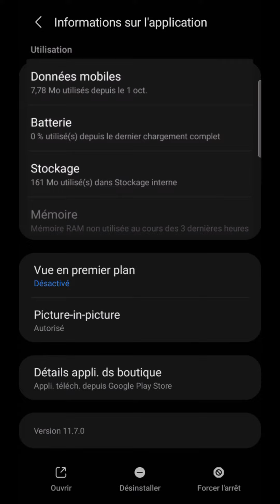VIDER le CACHE TWITCH, comment effacer les données du cache de l'application Twitch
Vider le cache de Twitch, comment effacer les données du cache de l'application Twitch.